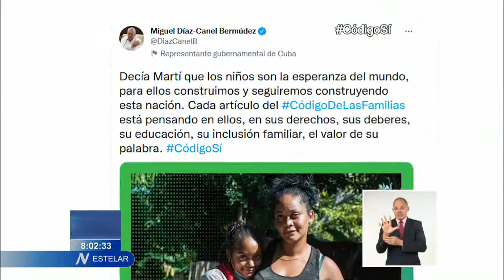Destaca presidente de Cuba importancia del Código de las familias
El Primer Secretario del Comité Central del Partido y presidente de la república de Cuba, Miguel DíazCanelBermúdez, destacó hoy la importancia del CódigoDeLasFamilias por la protección a los sectores sociales más vulnerables y especialmente la niñez. .